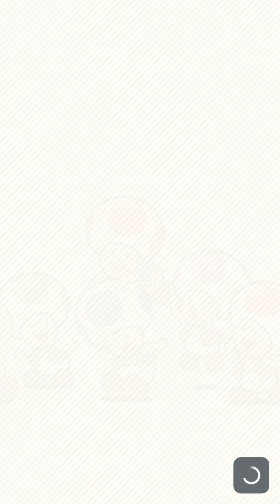mario run yay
Very funny MARIO